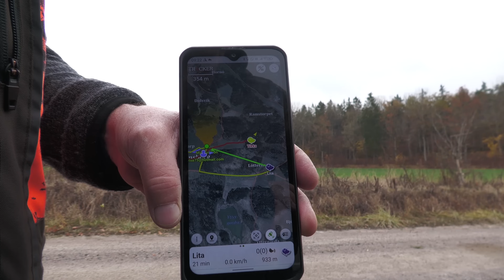Älgjakt i skärgårdsmarker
Snabba upptag fel i vind. Skenälgar. Tursam inkallning av simmande älghund. Ko med kalv och en blev kvar. Bra kondition är en fördel. Härligt ståndskall. God vän skjuter för hund på fast stånd. 400 meter från väg och ingen motordragare... Ungefär så. Bra dag.